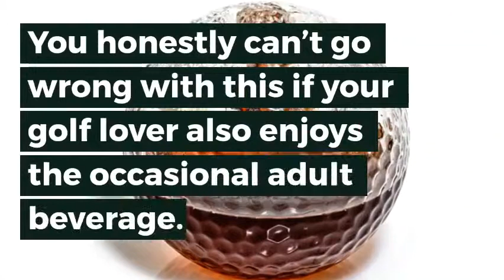Top Unusual Gifts for Golf Lovers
Yes, we’re bringing you the top gifts for golf lovers right here, right now. But we’re also wishing you a very happy National Golf Day! It’s May. It’s gorgeous out. The green is calling your name. You hear it everywhere you turn. Or you know someone who’s hearing that call, loud and clear.

We’re celebrating this fine sport with you today. What better way to commemorate the special day than with a special and spectacular gift! If you know and love a golfer, they’ll appreciate one (or all) of the gift options below. Beyond National Golf Day, you can think about birthdays, anniversaries, retirements, promotions, holidays, etc.

Whatever the occasion, we’ve got the perfect golf-themed gifts for your beloved golfer!